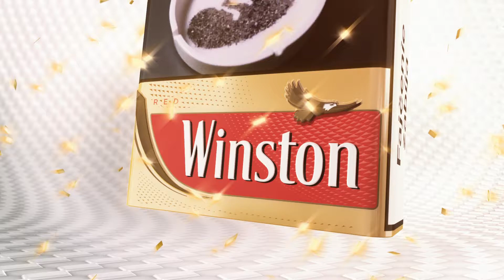JTI - 3D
3D cigarettes packages visualisations for JTI.

Client: JTI
Year: 2017